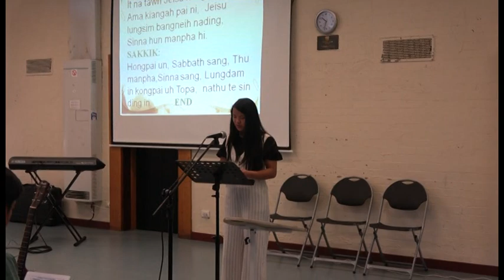Creation and Fall I Bible Study: Saya Thang Tuang I 6 Oct 2018